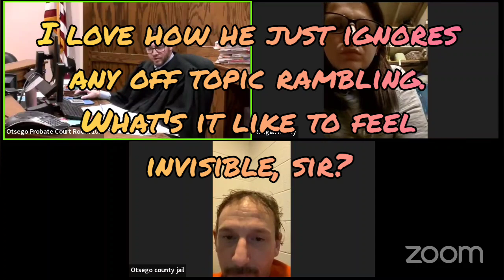Docket Full of FUBAR